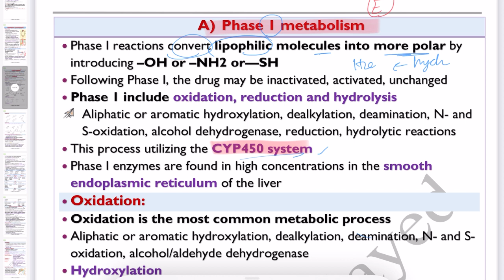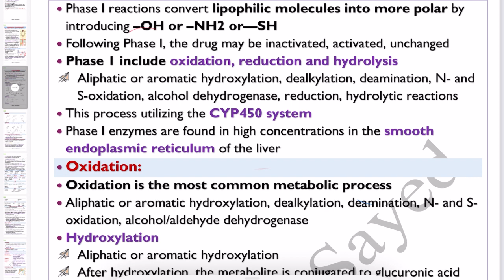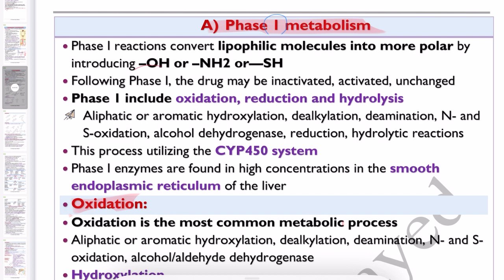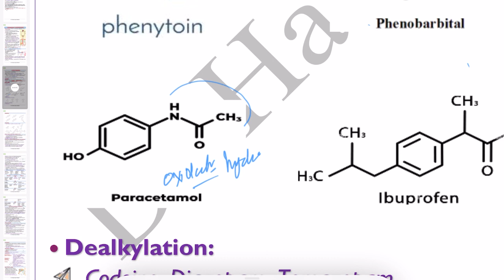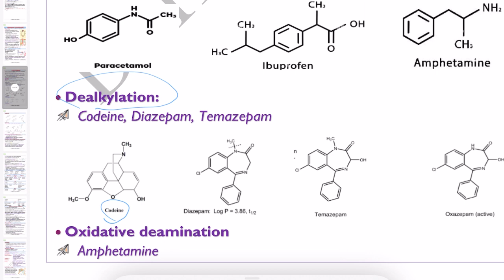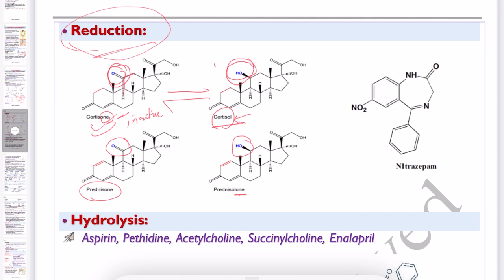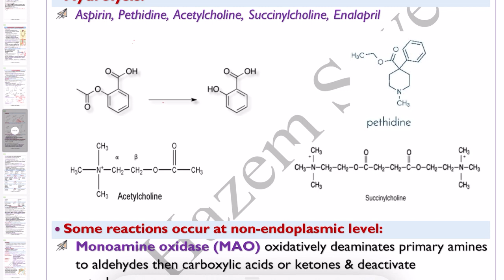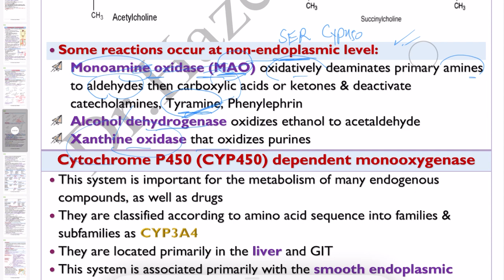🔴 8- Metabolism Part 2, Phase 1 Metabolism, Dr.Hazem Sayed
Pharmacokinetic Parameters (PK)
Introduction to PKs
Metabolism
Phase 1 Metabolism
Oxidation reaction
Reduction
Hydrolysis